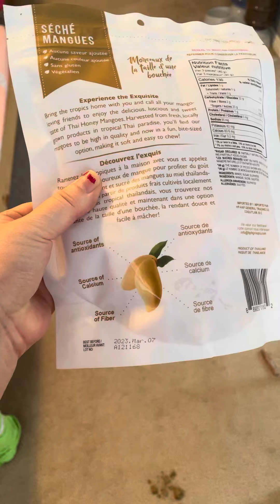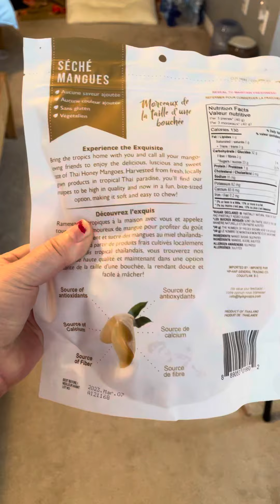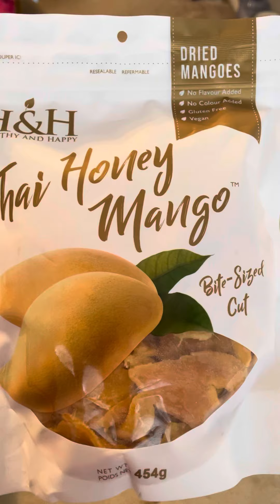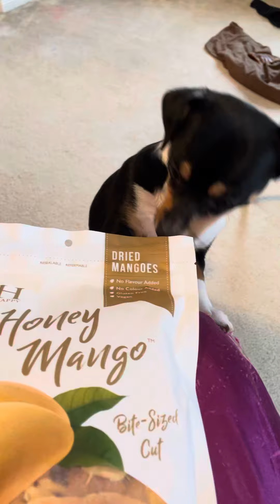Ep375: 7 month Chihuahua: the pups are so smart that they know the snack is not for them but me.